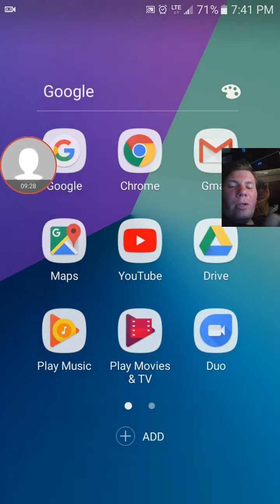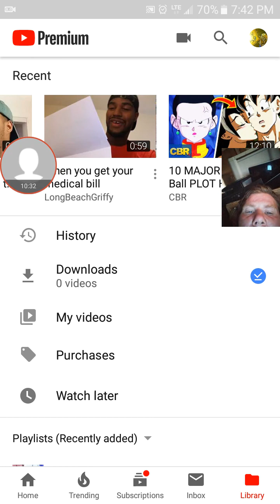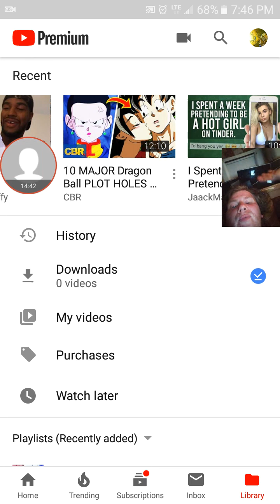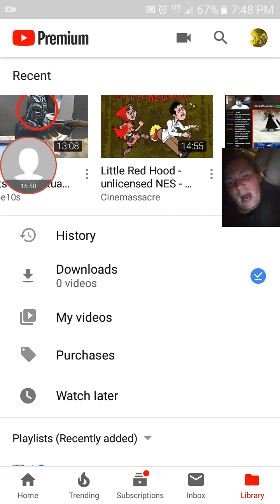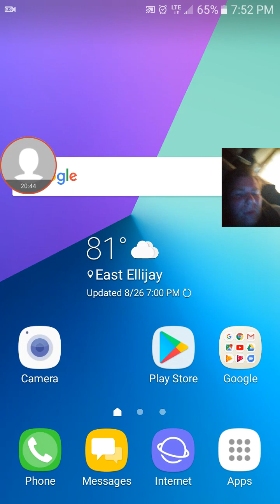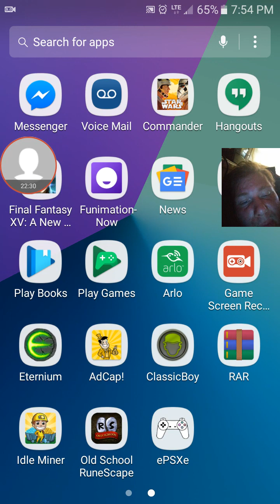DaBLackKing PLay's Let's Update : Heat troubles Part 1 of 3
And in this Episode...

We discuss about things and the cat doing better while I show case a couple of good great games and the heat.